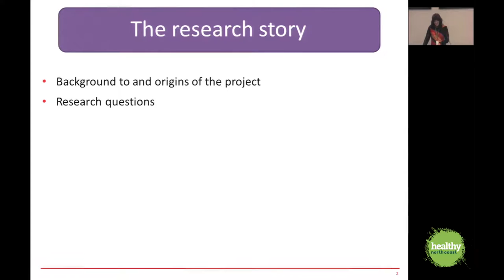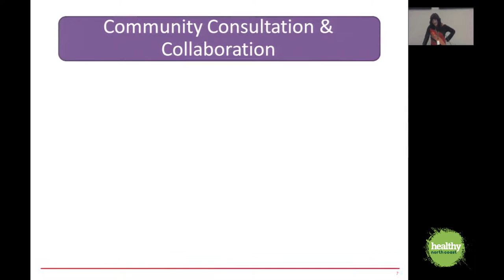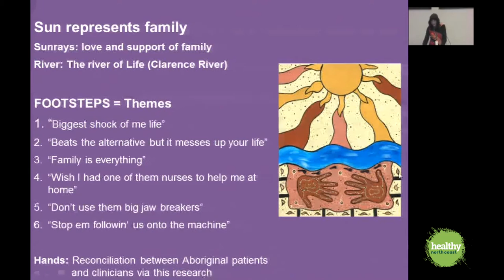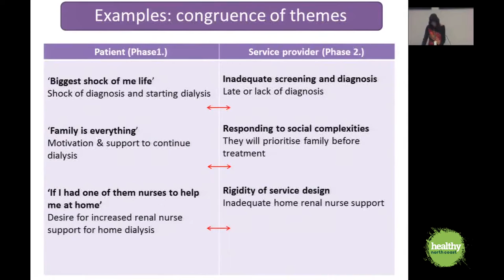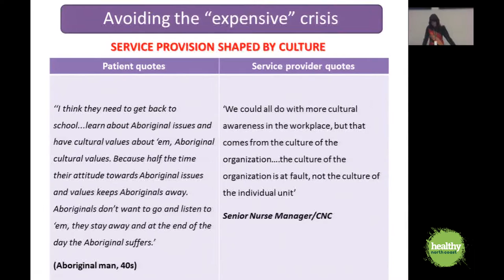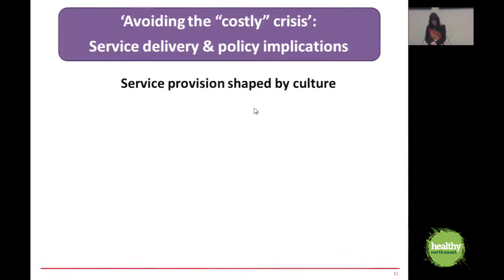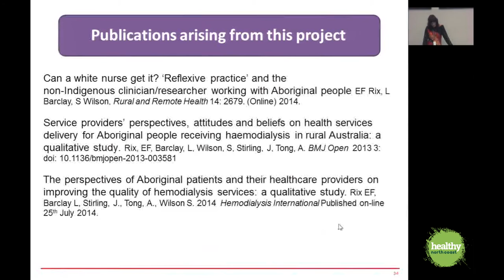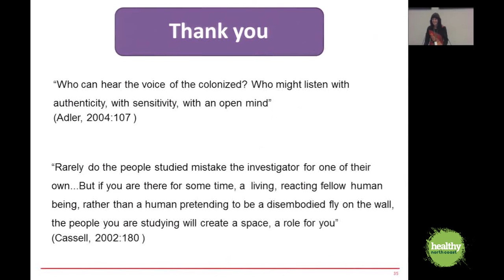Liz Rix - Informing Renal Services for Aboriginal People in Rural NSW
UCRH and Healthy North Coast Seminars.

Liz Rix - Informing Renal Services for Aboriginal People in Rural NSW: 'Avoiding the "costly" crisis'.